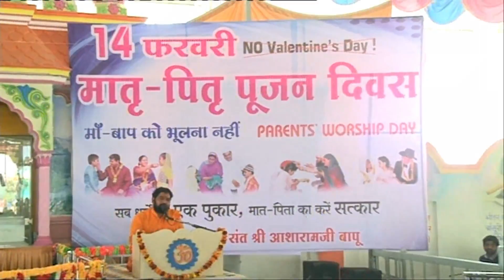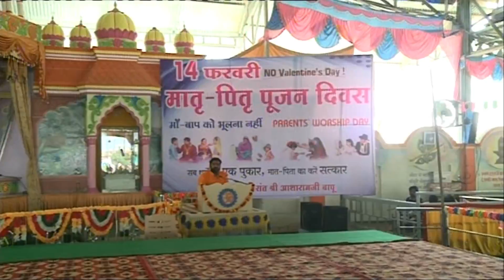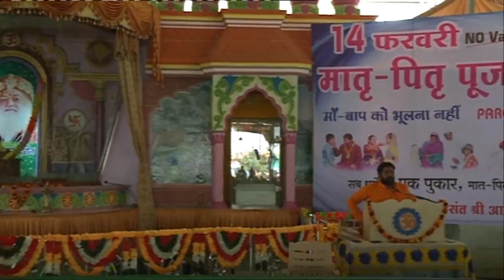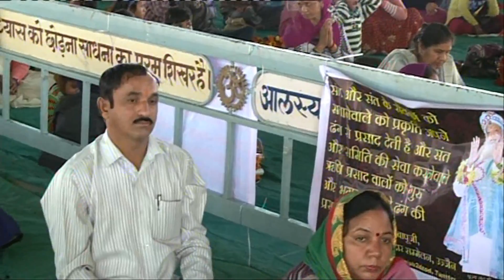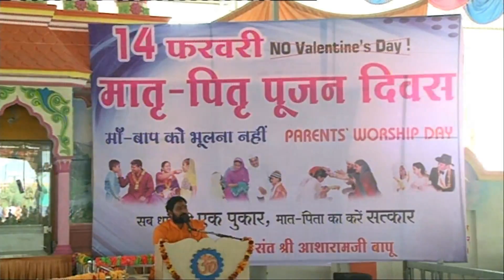गुरु मेरे ब्रह्म,गुरु मेरे विष्णु गुरुवर पार ब्रह्मा देवो के देवा || Bhajan || Shri Rama Bhai